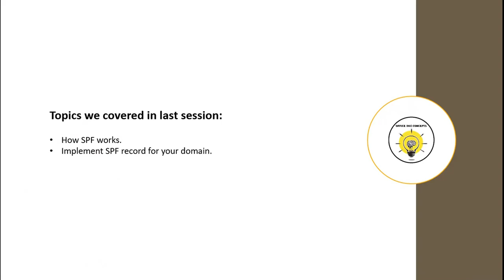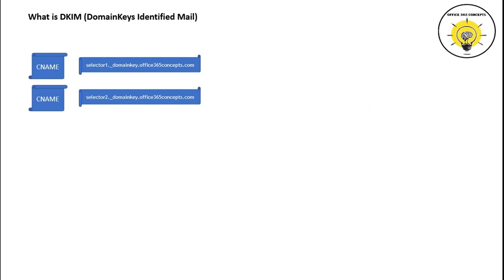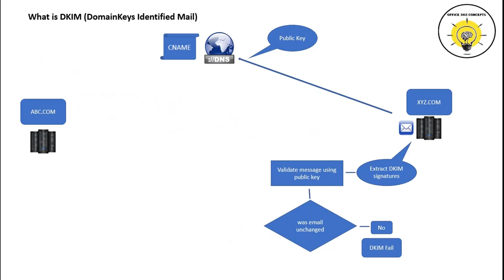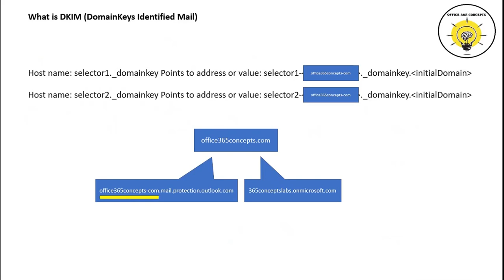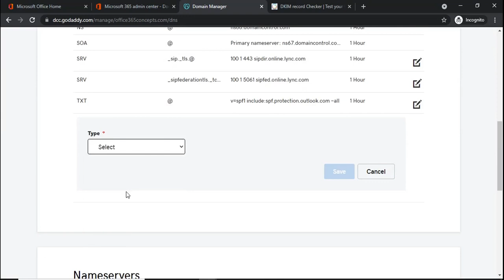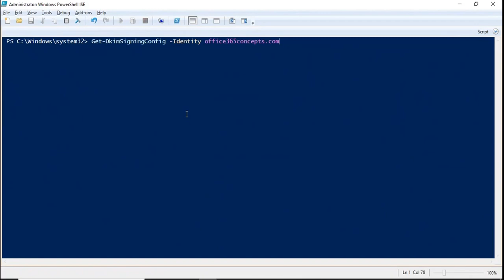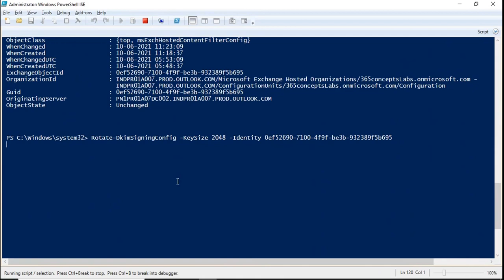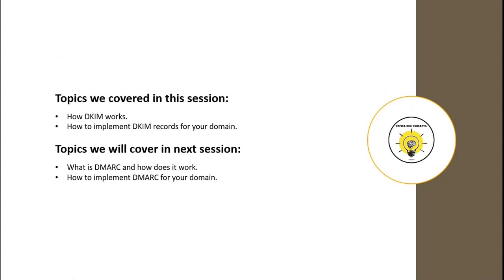What is DKIM in Office 365 | Implement DKIM record in Office 365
This is a deep-dive session on DKIM (DomainKeys Identified Mail) record.

Learn how DKIM works, what are the components that make DKIM an authentication protocol, and how you can implement DKIM in Office 365.

Topics covered in this session:

What is DKIM - DomainKeys Identified Mail
How DKIM works
DKIM authentication
DKIM on outbound emails
DKIM signatures
DKIM architecture

what is dkim in office 365
what is dkim and how it works
what is dkim failure
what is dkim record and how it works
what is dkim in o365
what is dkim
what is dkim and dmarc office 365
what is dkim microsoft